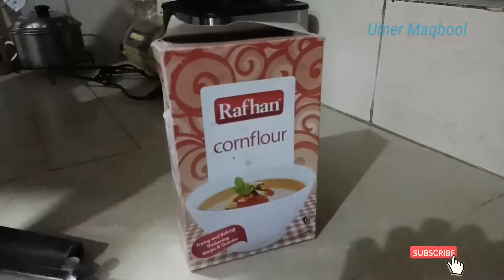Gola kabab recipe| top trending recipe for Rainy Weather | Food lover